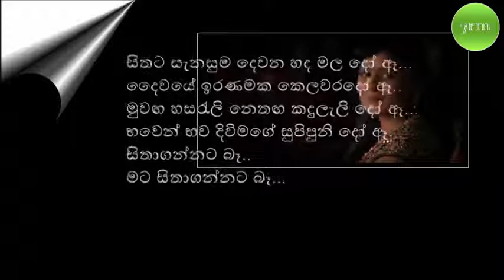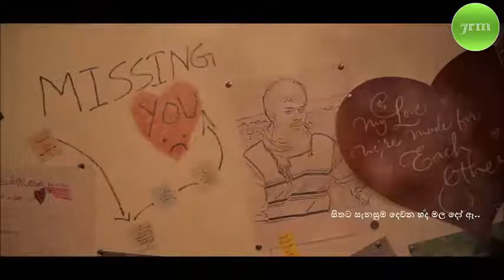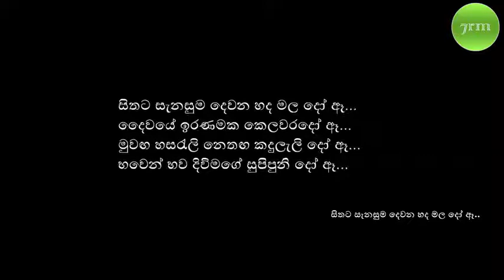Sithata Sanasuma Dewana Hada Malado - සිතට සැනසුම දෙවන හද මලදෝ ඈ - Amarasiri Peiris - 7rm songs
භවයෙන් භවයේ සුපිපෙන ජීවිතයේ අසීමිත ආදරයේ මල ඔබය .

සිතට සැනසුම දෙවන හද මලදෝ ඈ
දෛවයේ ඉරනම කෙලවරදෝ ඈ
මුවඟ හසරැලි නෙතඟ කඳුලැලිදෝ ඈ
භවෙන් භව දිවිමගේ සුපිපුනිදෝ ඈ
සිතා ගන්නට බෑ මට සිතා ගන්නට බෑ

සසර සරනා තුරා සෙවනේ හිඳින්නම්
හදපුරා පැතු ස්නේහයේ මා රැඳෙන්නම්
කඳුල සිනහව අතර නොසැලී හිඳියි නම්
හදේ ගුමු දුන් ඇගේ හද මා පුදන්නම්

සහස් සුවහස් නුවන් මැද සන්තානයේ
නෙත් ප්රහදීපා දැල්විලා මුදු සඳවතේ
සිත් පහන් වී වාසනා අද මතු වුනේ
පෙරත් භවයේ පැතු ලෙසින්දෝ කුමරියේ

නිර්මාණය: රොෂාන් මංජුල වික්‍රමසිංහ